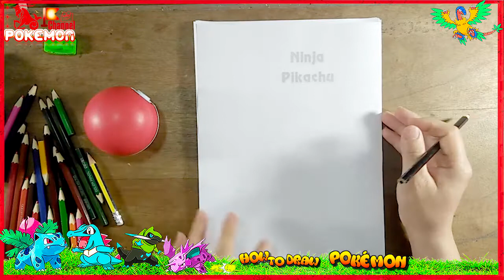How to Draw Ninja PIKACHU POKEMON Coloring Pages Animals | Kids Learn Drawing | Art Colors Children